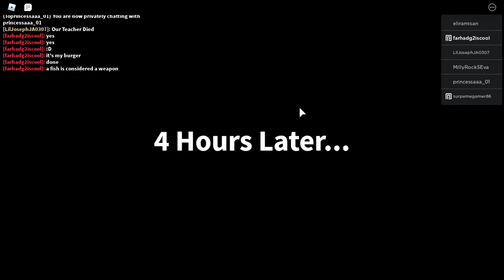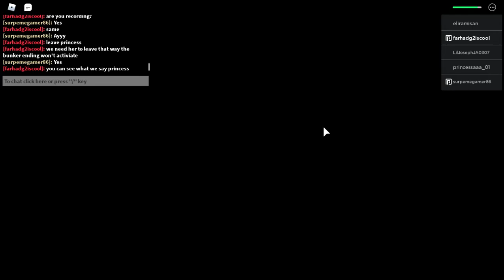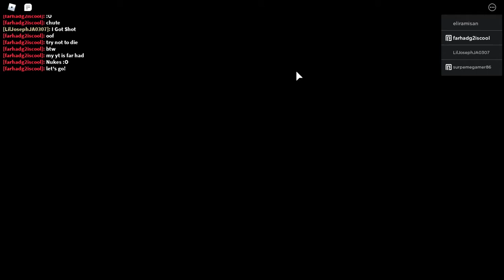Nukes! | Field Trip Z [NUKE ENDING☢️] | farhadg2iscool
When people don't do things the easy way, I'll have no choice but to do it the hard way